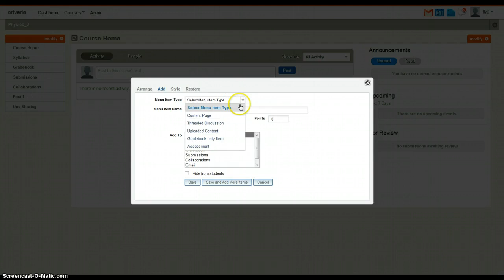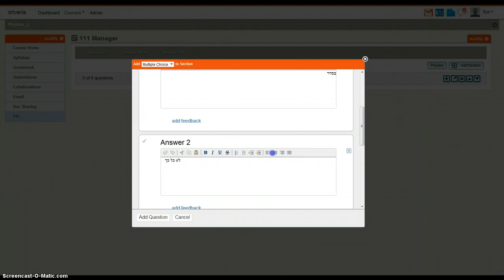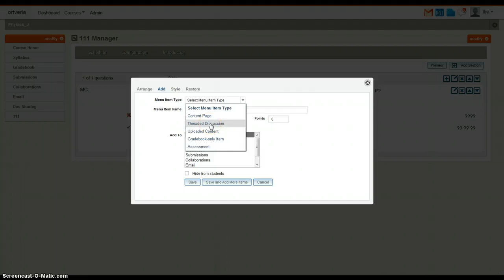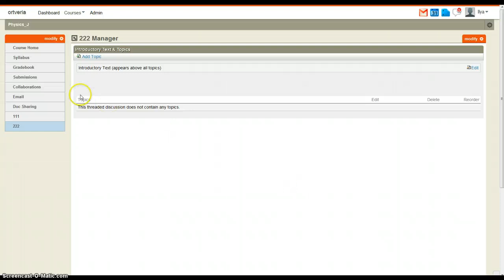openclass_help_1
openclass